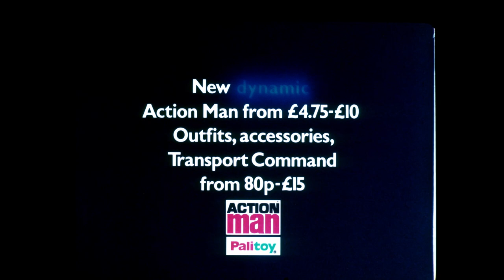Palitoy Action Man "Spring 1980" TV Advertisement 1980 HD Quality